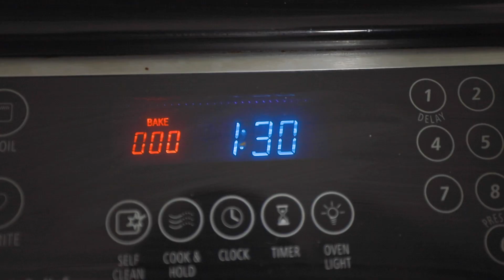Easy & Healthy Quinoa Bake: Perfect for Breakfast or Dessert!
Are you looking for a healthy and delicious way to start your day – or maybe just a guilt-free way to satisfy that sweet tooth? 😉 Well, you have to try this Berry Banana Quinoa Bake! It's seriously so good, and it's packed with protein, fiber, and natural sweetness, so you can feel good about enjoying it.

I absolutely love making a big batch of this on Sunday to have quick and easy breakfasts ready to go all week long. It's such a time-saver! But honestly, it's also perfect for brunch with friends or even a light and healthy dessert. It’s so versatile!

And the best part? It's super customizable! You can easily swap out the berries for whatever you have on hand – blueberries, raspberries, strawberries… you name it! – or add your favorite nuts and seeds for extra crunch and nutrition. I’ll share some of my favorite variations in the video.

▶️ Don’t forget to give this video a thumbs up 👍 if you enjoyed it, leave a comment below letting me know what your favorite breakfast is, and subscribe for more easy and healthy recipes! ❤️

⬇️⬇️⬇️⬇️ RECIPE BELOW  ⬇️⬇️⬇️⬇️

Ingredients for the Yogurt topping:
►1 cup yogurt
►1 1/2 tsp pumpkin spice
►2 tsp honey
►Splash of vanilla
►1/2 tsp of whole earth stevia

Ingredients for the Banana Berry Quinoa Bake:
►3 bananas mashed
►1 tsp whole earth stevia
►2 cups almond milk
►1 tbsp pumpkin spice
►1 1/2 cup frozen berries
►granola and fresh fruit to top